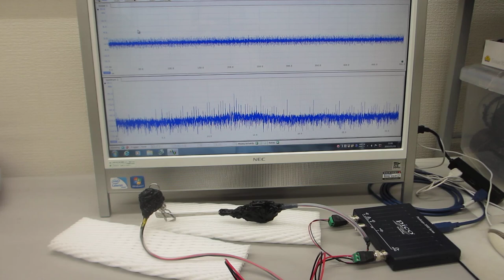超音波プローブの伝搬特性テスト（超音波プローブの製造技術）